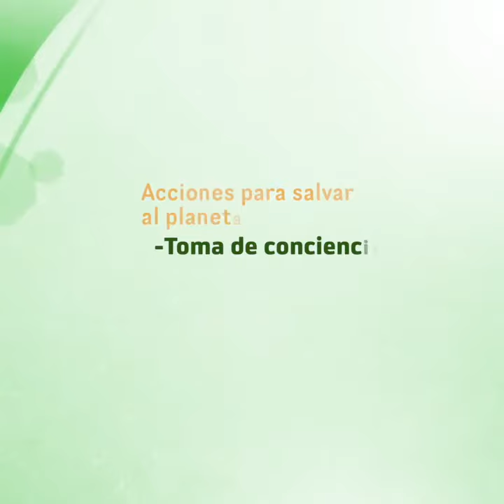Senado de la República